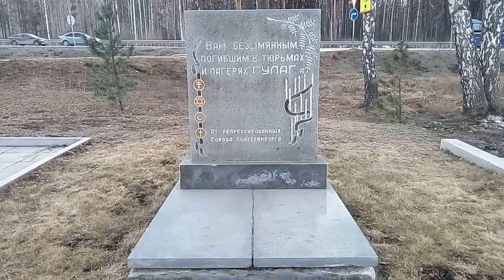Мемориальный комплекс жертв политических репрессий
Мемориальный комплекс жертв политических репрессий под Екатеринбургом на Московском тракте.